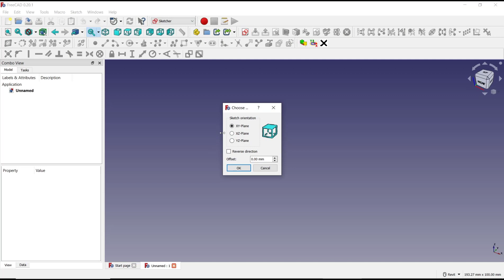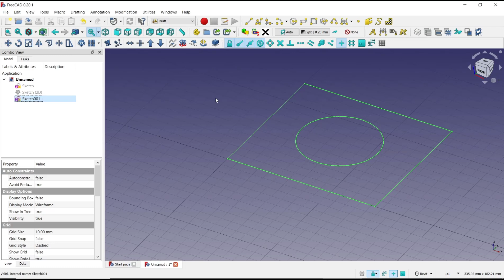FreeCAD How To Scale Sketch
Learn how to scale your sketches in FreeCAD with this step-by-step guide. Whether you're working on a 2D or 3D model, scaling a sketch is a crucial skill for any FreeCAD user.